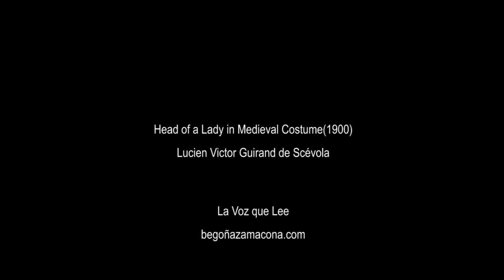Cosas mías- Begoña Zamacona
Cosas mías texto y voz Begoña Zamacona
Head of a Lady in Medieval Costume (1900), y su autor, Lucien Victor Guirand de Scévola